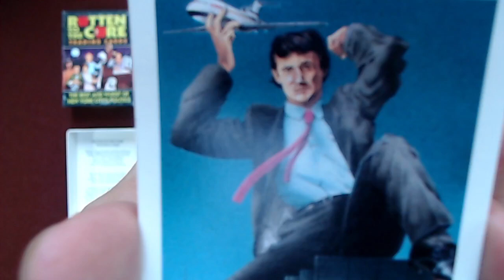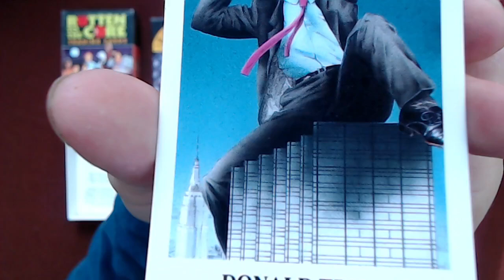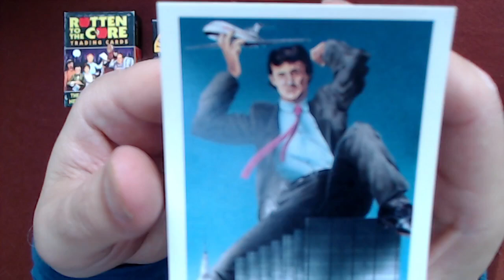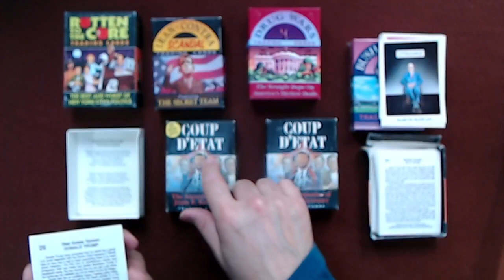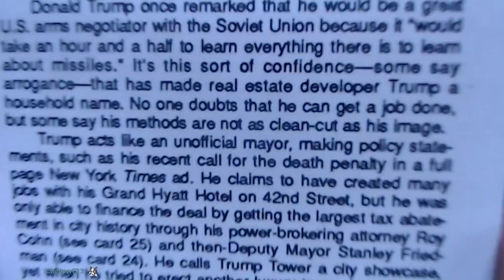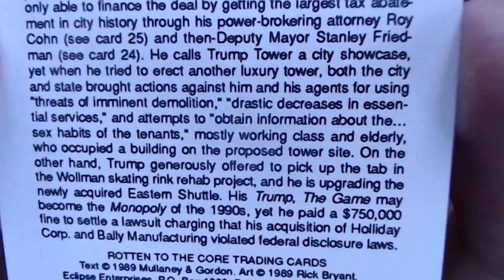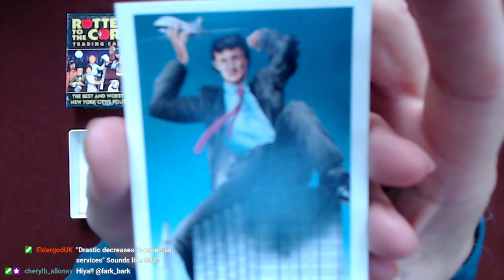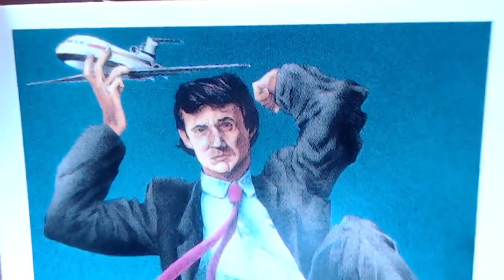Reading Donald Trump Rookie Trading Card: Card #26, Rotten to the Core, 1989, Eclipse Comics [ASMR]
LINK: 1989 Eclipse Rotten to the Core Trading Cards

VIDEO: Comic Book Haul #71: Rotten to the Core & Bush League Trading Cards, Donald Trump Rookie Card [ASMR]

***CRYPTO***
▶️ As well as Cryptocurrencies:
Bitcoin (BTC): 1Peam3sbV9EGAHr8mwUvrxrX8kToDz7eTE
Bitcoin Cash (BCH): 18KjJ4frBPkXcUrL2Fuesd7CFdvCY4q9wi
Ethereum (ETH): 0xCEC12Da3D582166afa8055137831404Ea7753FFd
Ethereum Classic (ETC): 0x348E8b9C0e7d71c32fB2a70DcABCB890b979441c
Litecoin (LTC): LLak2kfmtqoiQ5X4zhdFpwMvkDNPa4UhGA
Dash (DSH): XmHxibwbUW9MRu2b1oHSrL951yoMU6XPEN
ZCash (ZEC): t1S6G8gqmt6rWjh3XAyAkRLZSm9Fro93kAd
Doge (DOGE): D83vU3XP1SLogT5eC7tNNNVzw4fiRMFhog

Peace.

chycho

Peace,

chycho